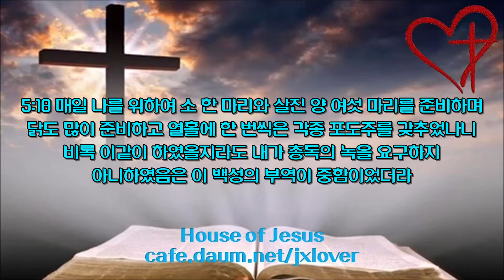[2.0배속](43일차) 에스라 4장-느헤미야 5장